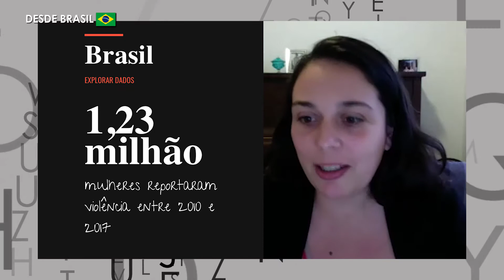ElExplorador - Genero VozConEllas desde Brasil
Elena Carmelich habló con Renata Giannini, Investigadora Sr. del Instituto Igarape de Río de Janeiro, Brasil sobre la situación de la mujer en ese pais.
El Explorador en las redes